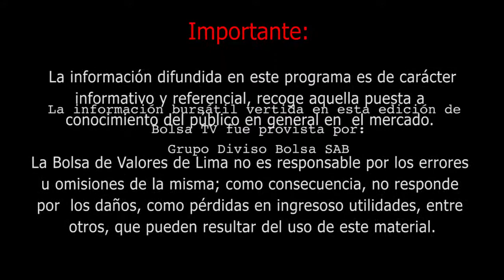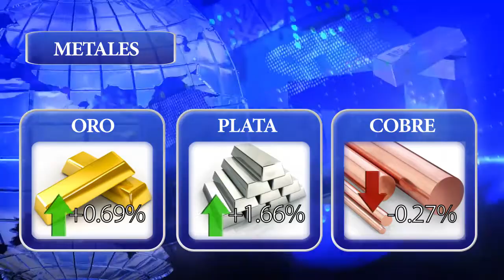BOLSA TV (19/10/2017)